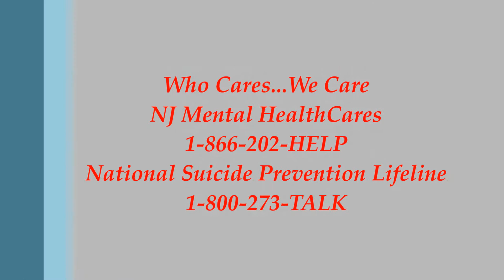Mental Health Mondays 1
Mental Health Mondays w/ Betty Jean